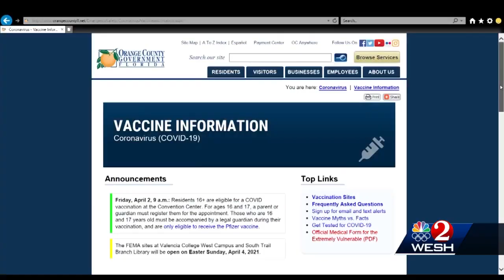Orange County Convention Center appointments open Friday